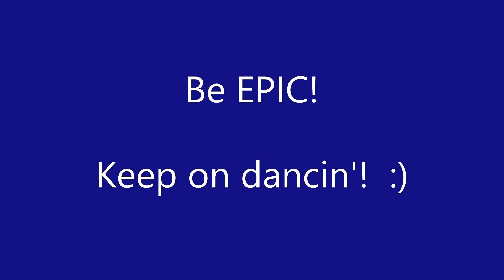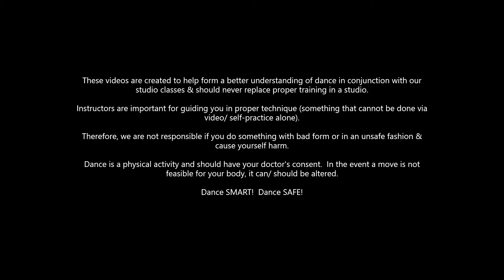Dance366.212 Tap (Riffle)